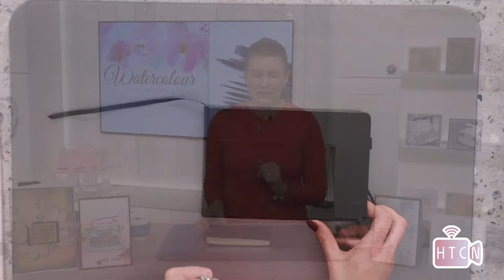WATERCOLOUR PAINTING CLASS with Toni broadcast from the HTCN studio